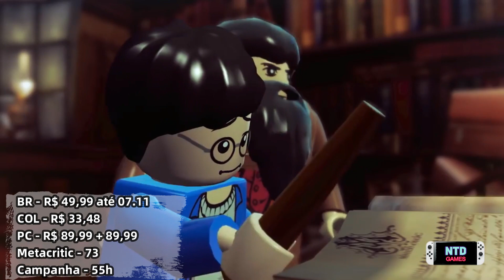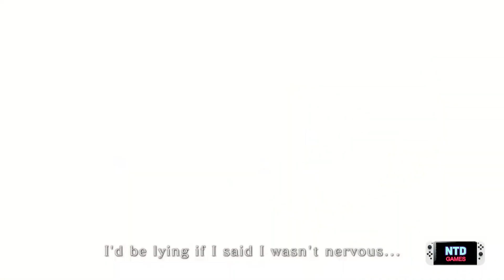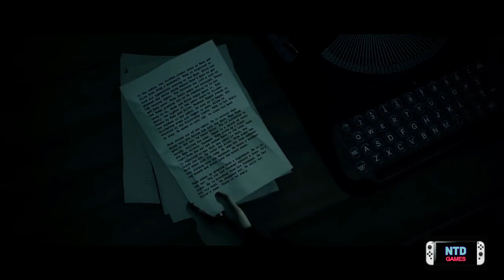[98% OFF] LANÇAMENTO EM PROMOÇÃO - DESCONTO DE JOGOS PARA NINTENDO SWITCH - 4 Semana de Outubro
Tem jogo aclamado pela crítica e pelos players que acabou de sair do forno e chegou para o nosso Nintendo Switch!

Vamos verificar quais são os jogos que realmente estão em promoção, quais jogos já estiveram mais barato e quais jogos não valem a pena comprar no Switch.

Aqui na NTD nós não passamos pano e dizemos realmente o que está valendo a pena comprar e os jogos que estão caros, mesmo em promoção.

Muitíssimo obrigado Players! TMJ!!!

00:00 Início
00:56 Não vale a pena
04:16 Vale a pena Lego
06:03 Vale a pena
12:06 Lançamento
13:06 Final

JOGOS MIDIA FISICA

Metroid Dread
Kirby And The Forgotten Land
Super Mario 3D All-Stars
Splatoon 3
Legend of Zelda: Links Awakening
Luigi’s Mansion 3
Crash 4: It's About Time
Donkey Kong Country: Tropical Freeze
LEGO Star Wars: The Skywalker Saga
Alex Kidd in Miracle World DX
Monster Harvest
ONE PIECE: PIRATE WARRIORS 4
Ori and the Will of the Wisps

Você quer uma dica para não errar na escolha dos jogos, aprender a pagar mais barato e de quebra ganhar 10 reais?

Vamos te mostrar passo a passo, de forma simples, como você poderá selecionar quais são
os melhores jogos para você jogador de qualquer plataforma, PC, PlayStation,
Xbox e Nintendo, nunca mais erre na escolha do game. Dica extra de como poupar
seu dinheiro e sempre ter benefícios para comprar qualquer jogo mais barato.
conteúdos.